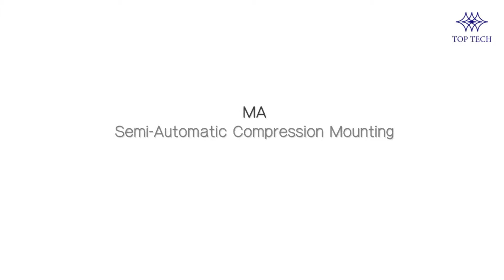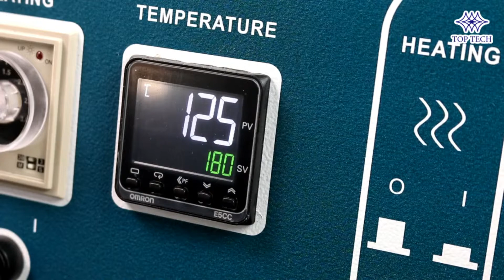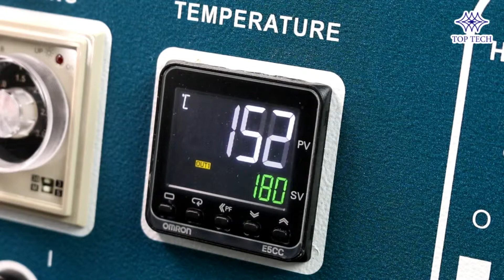Semi-auto. Mounting Press(ML-MA)-Top Tech Machine-Metallographic Sample Preparation Equipment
MA series is a semi-automatic mounting press with a joystick which adjust the pressure during the mounting process. Inner coolant system and outer coolant system can be switched quickly. User has more flexibility during the operation. Three samples can be mounted per time by E3 series.

Mounting machine 金相镶嵌机  埋込機
Machines Enrobage
Prensas Metalográficas
Автоматический пресс для горячей запрессовки
เครื่องอัดจับชิ้นงานด้วยความร้อน
성형기
Metallographic apparatus mounted
Inkludowanie
Ép đúc mẫu
Metallographic mesin dipasang
Metalografie-zapouzdření
Mesin Cetak Metalografi